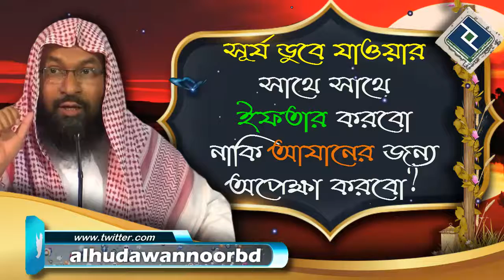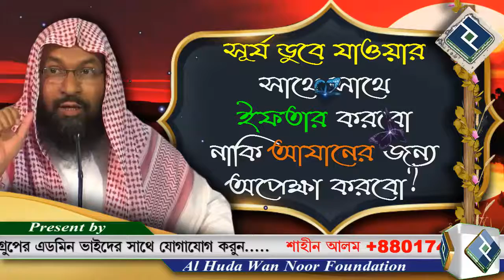সূর্য ডুবে যাওয়ার সাথে সাথে ইফতার করবো নাকি আযানের জন্য অপেক্ষা করবো ᴴᴰ┇শাইখ মোহাম্মদ রাশীদ আহমদ